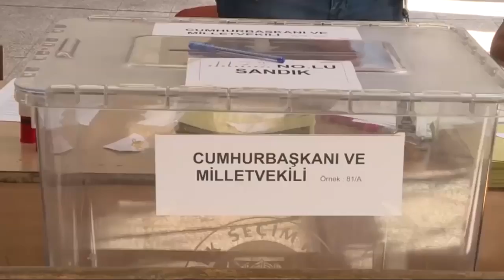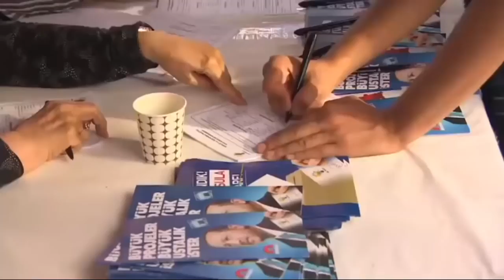Wararkii ugu danbeeyay iyo Guusha Erdogon LIVE U daawo qubaddiisa